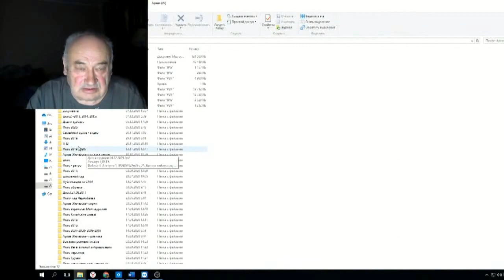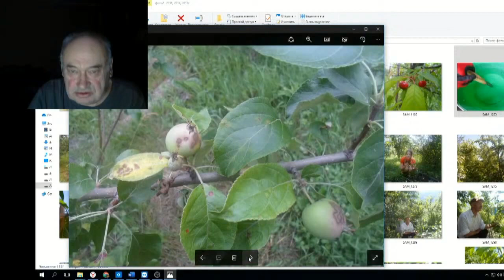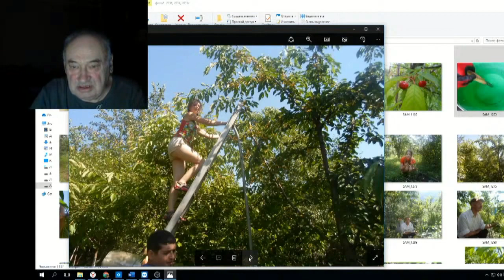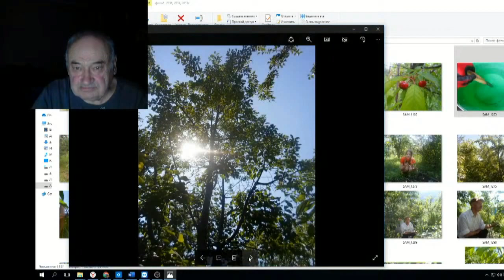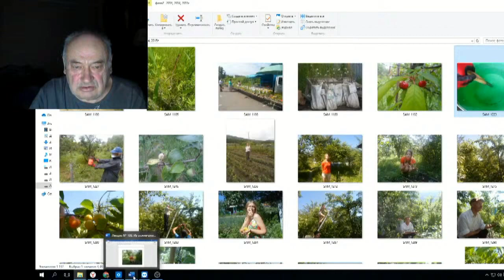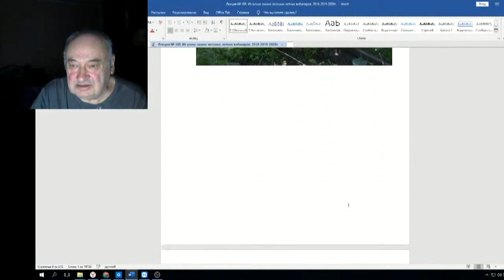Железов Валерий Вебинар 108 ч 4 Мечтать не вредно вредно не мечтать 3